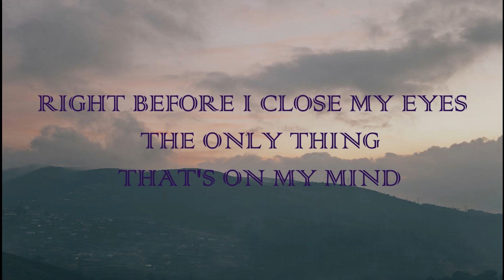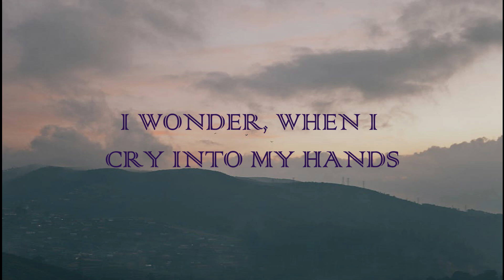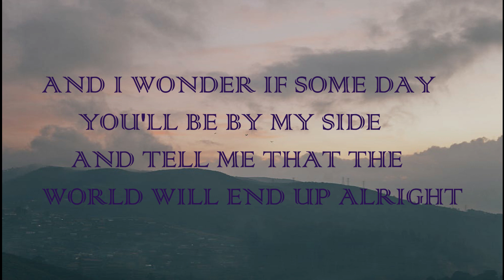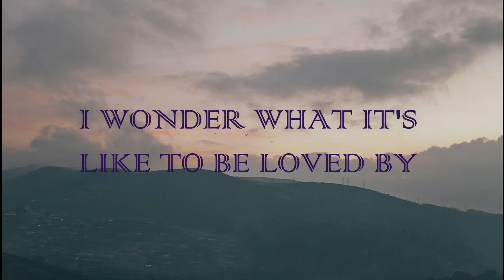WONDER-SHAWN MENDES(LYRICS)||AS LYRICS||SONGS LYRICS||MOST TALENTED FAMOUS ARTIST SONGS LYRICS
CREDITS
👉 Shawn Mendes:

🎤 Lyrics: Shawn Mendes - Wonder